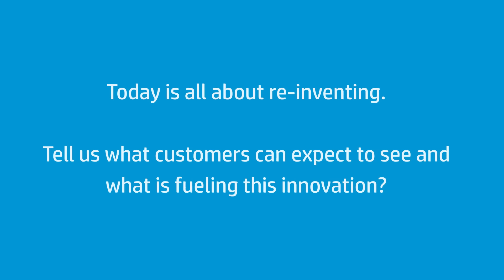Richard Bailey on benefits of HP PageWide technology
At the launch of the HP PageWide technology in Macau, Richard Bailey, President, APJ Region talks about the advantages of the technology for customers and how its set to reinvent printing.